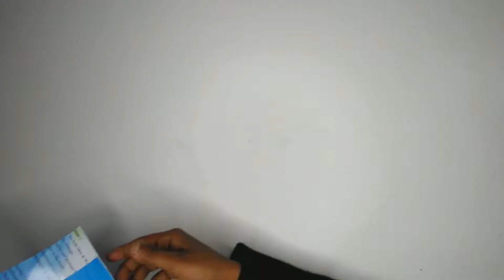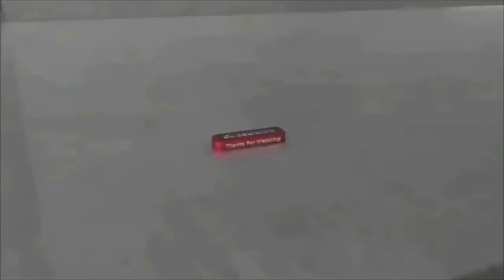মাত্র ৪ মিনিটে কাগজ দিয়ে তৈরী করুন টিস্যু বক্স খুব সুন্দর দেখতে লাগবে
মাত্র ৪ মিনিটে কাগজ দিয়ে তৈরী করুন টিস্যু বক্স খুব সুন্দর দেখতে লাগবে        Hello Friends,